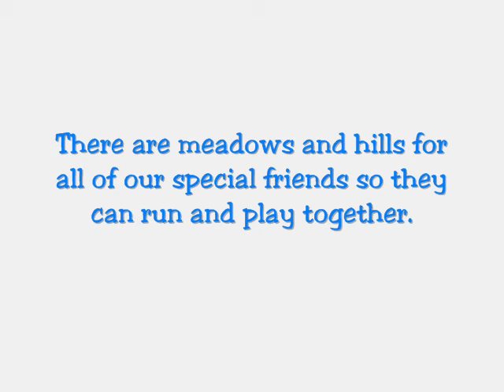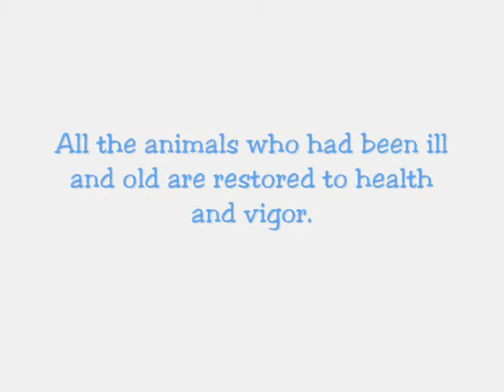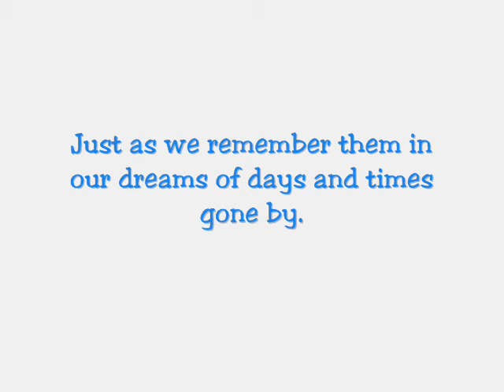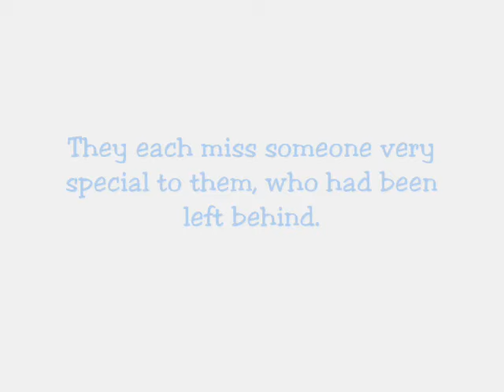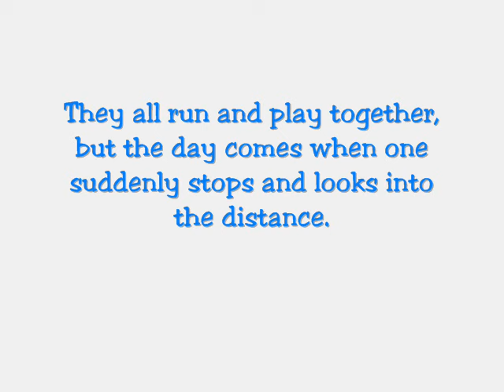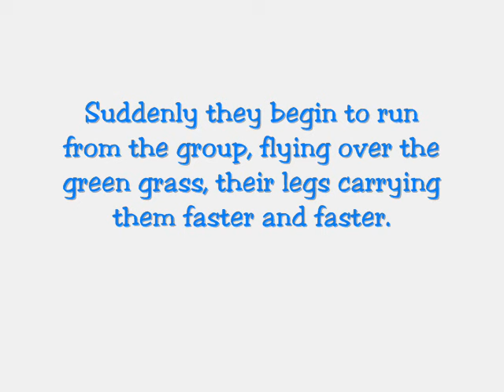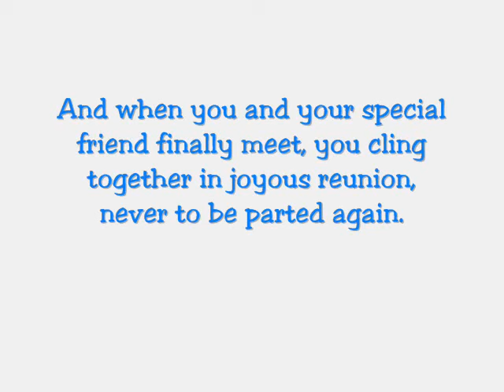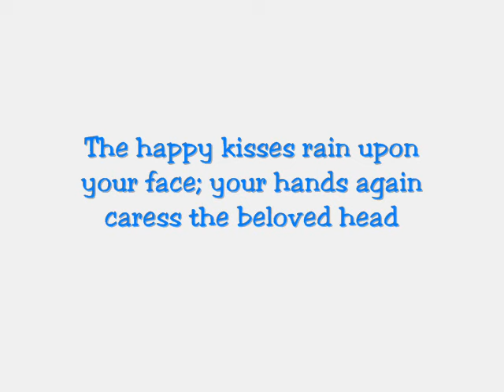The Rainbow Bridge